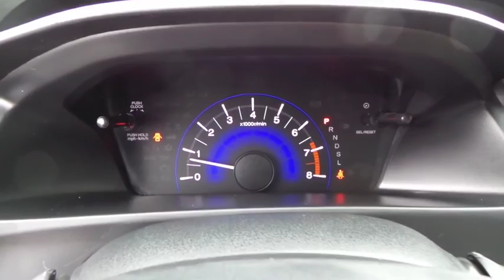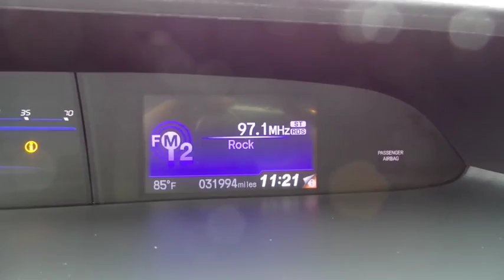2014 HONDA CIVIC Henderson, Las Vegas, Laughlin, St George, Flagstaff, AZ P14069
Dual-Stage Multi-Threshold Front Airbags,LATCH Child Safety Seat Anchors,Rearview Camera w/Guidelines,Security System w/Remote Entry,Side-Curtain Airbags w/Rollover Sensor,SmartVent Front Side Airbags,12-Volt Auxiliary Power Outlet,160-Watt AM/FM/CD/MP3/WMA Player,4-Speaker Audio System,Air Conditioning w/Filtration,Auxiliary Audio Input Jack,Bluetooth Hands-Free-Link System,Bluetooth Streaming Audio Capability,Driver Seat Manual Height Adjustment,I-MID w/5-Inch LCD Screen,Pandora Internet Radio Capability,Power Door Locks w/Auto-Lock Feature,Power Windows w/Driver Auto Up/Down,Radio Data System,Rear Window Defroster w/Timer,Remote Fuel Door/Trunk Releases,Speed-Sensitive Volume Control,Steering Wheel-Mounted Cruise Control,Tilt/Telescopic Steering Column,USB Audio Interface,2-Speed Intermittent Windshield Wipers,Daytime Running Lights,Multi-Reflector Halogen Headlights w/Auto-Off,Power Exterior Mirrors,Electric Power Rack & Pinion Steering,Power Front Disc/Rear Drum Anti-Lock Brakes,Vehicle Stability Assist w/Traction Control